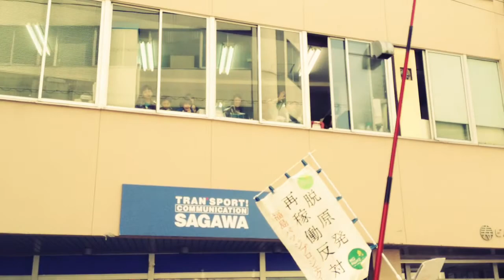2013.05.05 第2回 LOVEデモ ～All You Need Is Love～ 8/8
2013年5月5日（日）こどもの日
第2回 LOVE♡デモ ～愛こそはすべて～
あなたの、愛とアイデアが必要です。つながりましょう＊

【LOVEデモよびかけ文】

「愛とは想像力」

今、愛が足りてますか？
想像力が足りてますか？
もしも原発が再稼働されたら？
TPPに参加決定したら？
憲法改正されたら？
戦争が始まったら？

未来を想像して選択しよう。

今、私達がどう行動するかが、未来を大きく左右します。

愛する人やものを守るために、今こそ、愛が、想像することが物凄く重要だということを伝えたい。

原発、被曝、TPP、憲法改正、オスプレイ、貧困、戦争etc...世の中には数えきれないくらい、沢山の問題があるけれど、全てのことは繋がりあっています。
問題を解決出来る唯一の方法。

それは「愛」

LOVEデモは、愛をメインテーマにしたマルチイシューです。

世界の1%と呼ばれる富裕層の人々はお金を中心に、非常に強い結束力で、世界中の富を思うがままにしています。
1%の人々はお金で繋がるなら、私達99%は愛で繋がりあいたい。
そして愛の力で、戦争を終わらせ、世界平和を実現したい。
愛の反対が無関心ならば、愛をおもいっきり伝えて、関心を持ってもらいたい。

そう思い、LOVEデモを企画しました。

愛をストレートに表現し、自分達も楽しみながらやることで、未来にもそのワクワクを繋げられると思います。

今こそ愛を恥ずかしがらずに叫ぶ時。
全身全霊を込めて声にする「愛」という言葉の魂が、人々の心の中にある愛と共鳴し、呼応する。そして、膨らみ、拡がっていくと信じています。

LOVEデモは、老若男女すべての方々に心地良く受け入れてもらえるようなアピールしたいと思っています。
分かりやすく、明るい雰囲気の笑顔溢れる楽しいデモにしたいと思っています。

ビートルズのALL YOU NEED IS LOVEを歌ったり、愛のシュプレヒコールをしたり、楽しみながら愛、想像力の大切さを投げかけたいです。

基本的に自分なりの「愛」を自由に表現して下さい。

ひとつだけお願いしたいのは、LOVEデモでは、否定的な表現や行動は極力さけていただきたいです。
「反対！」や「やめろ！」ではなく、
例えば
「原子力よりも愛の力を」
「TPPより愛で世界とつながろう」
「経済中心から愛中心の世界へ」
「戦争よりも愛し合おう」
「愛する子どもを被曝から守ろう」
「増税よりも愛を増やそう」
「アイラブ日本国憲法」
「1%の人々がお金で結束するなら、私達99%は愛で結束しよう！」
etc...
肯定的な言葉を使って、朗らかに伝えましょう。
他にも、好きな言葉や愛の名言などのプラカードを掲げたりするのも素敵だと思います♪
もちろん言葉だけでなく、ダンスや音楽、絵などで、自由に愛を表現して下さい☆

LOVEデモを作るのは、参加者の皆さんひとりひとりの愛です♡
街から世界中に愛を広げていきましょう☆

性別、年齢、職業、国籍、人種、民族、肌の色、文化、政治的思想、宗教、国境など、あらゆる枠組みを超えて、愛で繋がりましょう☆

そして、愛する人やもの、そして、未来の子供たちが豊かな想像力の羽根を羽ばたかせることの出来る、愛と笑顔が溢れる世界を実現しましょう☆

iPhone 4S で撮影。